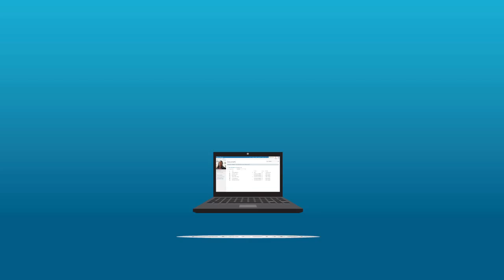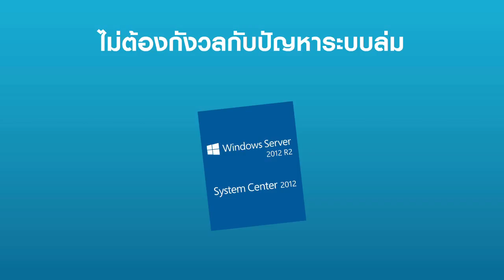Microsoft SMB Solution ตอนที่ 3 : Virtualization Solution (ไทย)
คุณบี เจ้าของธุรกิจผ้าไหม กับการบริหารระบบไอทีอย่างคุ้มค่าด้วยเทคโนโลยี Virtualization จาก Microsoft : Windows Server 2012 R2, System Center